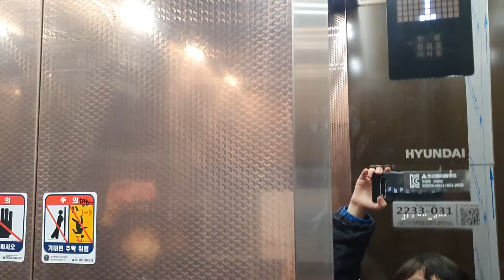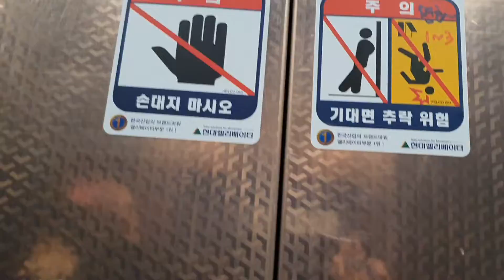(2022.04.09,6th NEO)경기도 남양주시 화도읍 비룡로 112 마석우리 470-10 현대엘리베이터 탑사기(@김남혁-b8t,@이야소-n2s)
원할한 탑사 진행을 위해 B1층에서 시작했습니다.